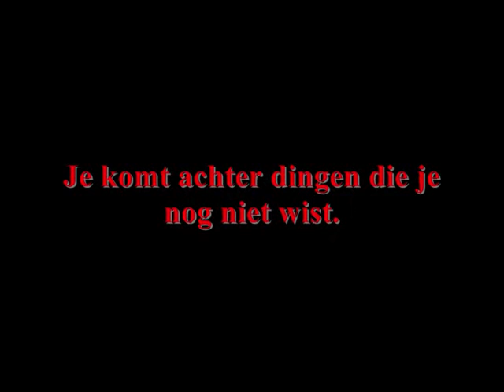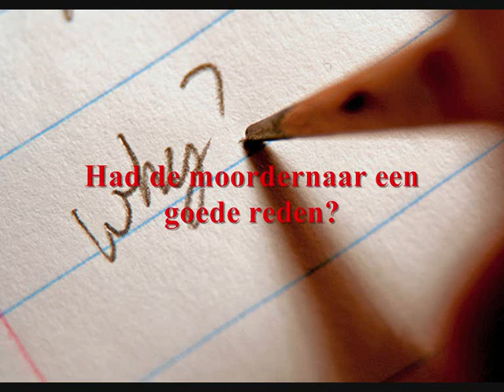Boektrailer De aanslag - Harry Mulisch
H4B erasmuscollege boek trailer gemaakt door vladimir pratik florian en justin